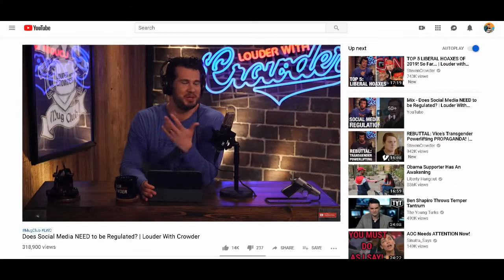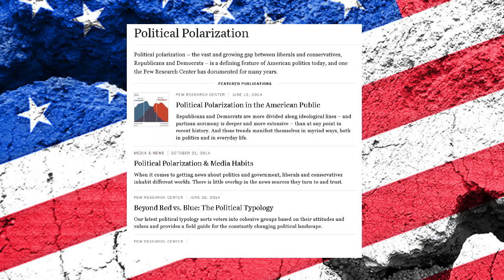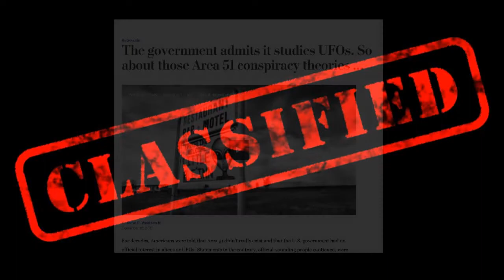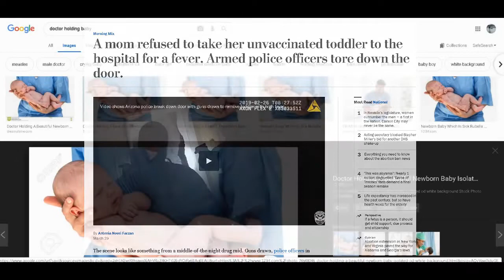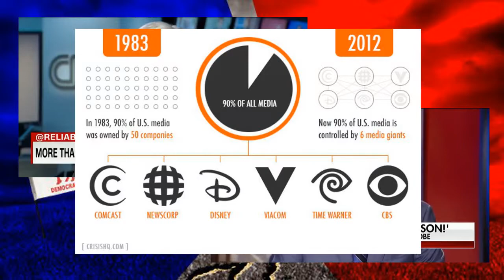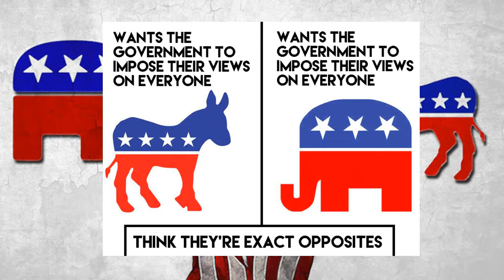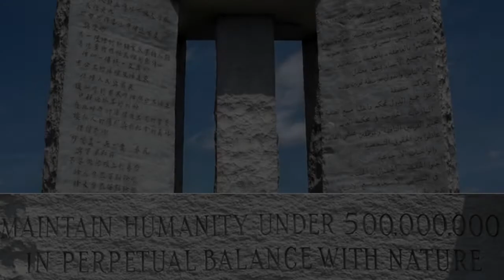Civil Unrest Grows: A Trend Away From Alternative Information To Political Commentary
No harm, no foul to those names I mentioned. I genuinely learn things from their content from time to time. What I’m pointing out is that there’s this phenomenon of certain personalities that emerge or transform, to grab more people looking for truth and get them bogged down in divisive politics.

What I’m saying is there are successful initiatives to pull otherwise nonpolitical people (typically those who know better) into a system that will take away from things like the truth movement, or open-soured journalism. It essentially comes down to this, they’re usurping the positive momentum behind change. Not to mention there’s the sluggish growth of people actively involving themselves in real world scenarios.

Song: Dark Toys Artist(s): SYBS